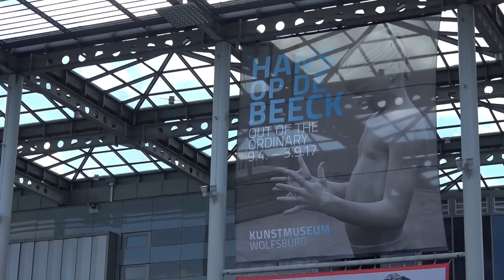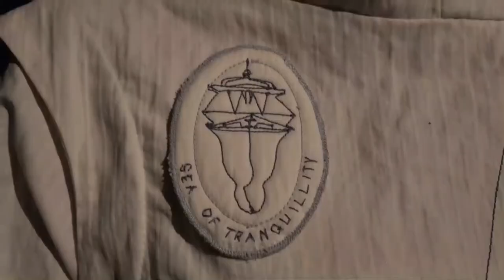Hans Op de Beeck: Out of the Ordinary: Ausstellung im Kunstmuseum Wolfsburg (retrospective)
Impressions of the exhibition "Hans Op de Beeck: Out of the Ordinary" from 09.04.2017 to 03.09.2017 at the Kunstmuseum Wolfsburg... read more in German:

Impressionen der Ausstellung "Hans Op de Beeck: Out of the Ordinary" vom 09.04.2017 bis 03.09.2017 im Kunstmuseum Wolfsburg.

So schön kann Farbenblindheit sein: Der belgische Künstler schafft naturgetreue Skulpturen – nur in Grautönen. Wie wohltuend sein schwarzweißer Bilder-Kosmos auf eine überreizte Gesellschaft wirkt, zeigen das Museum Morsbroich und Kunstmuseum Wolfsburg.